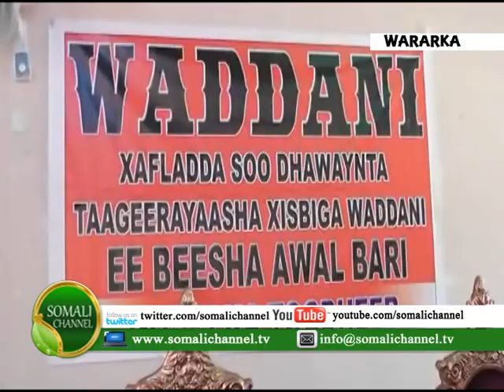QODOBADA WARARKA SOMALI CHANNEL 13 01 2014